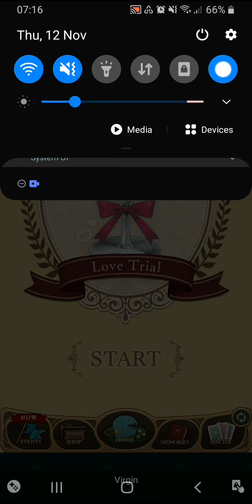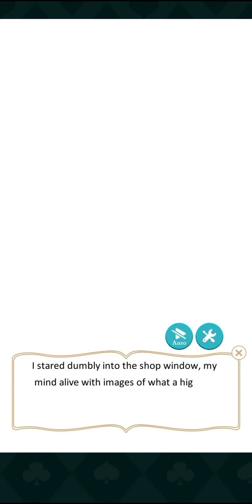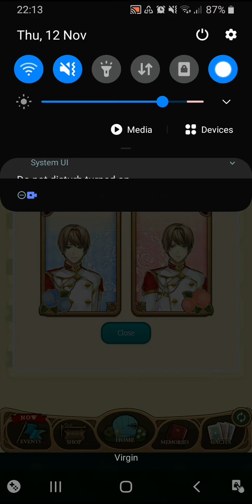Ikemen Revolution: Hold Me Tight (Edgar Bright) - Part 2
A misunderstanding causes Edgar to feel jealous.
"I want you. And I am completely at your mercy because of it."
Will you love surpass it all?